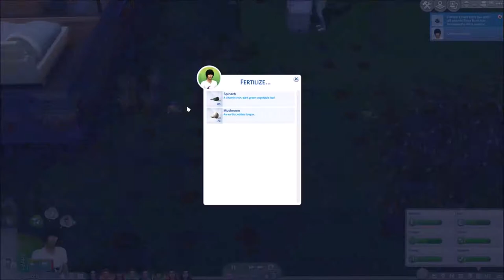Part 26//Hurry Up Stella! //Big Family, Little House Challenge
The family is pulling it together in the money making department!